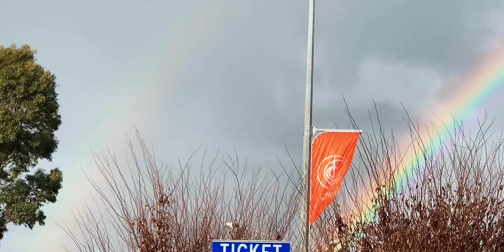DOUBLE RAINBOW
Driving through Shepparton we captured this beautiful double rainbow.

Hello, my name is Michelle. I'm a Filipina, born and raised in Luna Claveria, Misamis Oriental. Married to Bill with twins living in Australia, Pinay In Australia and a  Pinay Youtuber

Products we use and recommend:

DJI Porducts

Camera Lense: Canon EF 24-70mm f/2.8L II USM Standard Zoom Lens